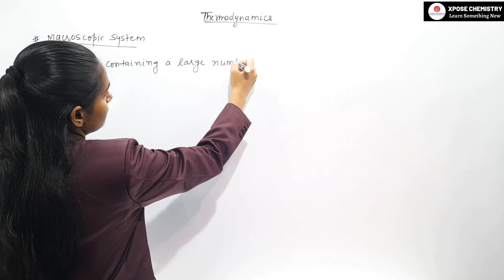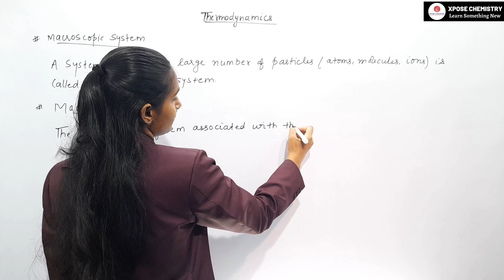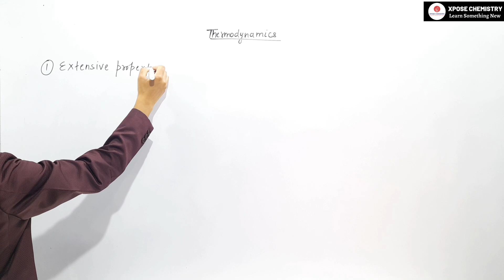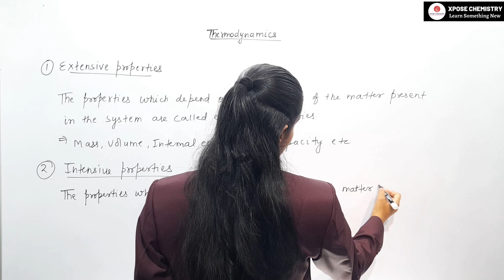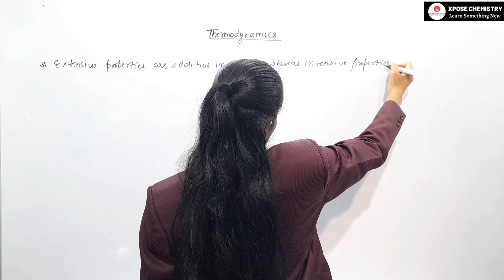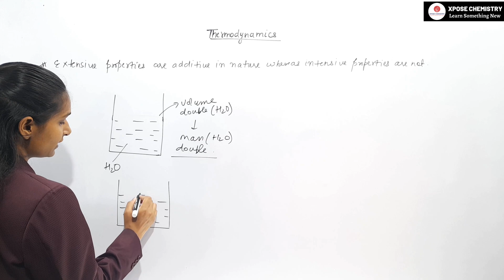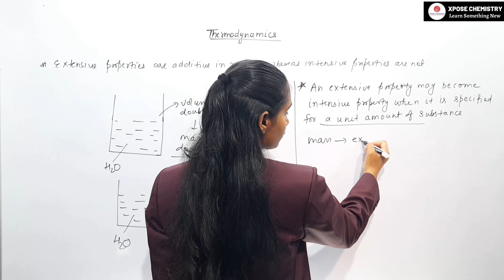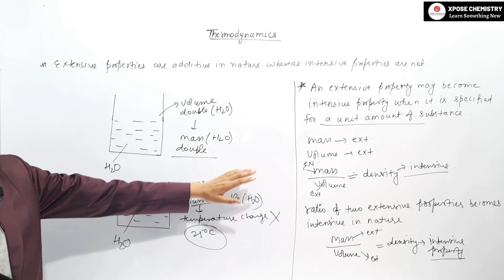Extensive and Intensive properties | Thermodynamics - I | Part 3 | B.Sc 2nd Year | By Priti Mam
In this video, you will get to know more knowledge about Thermodynamics.